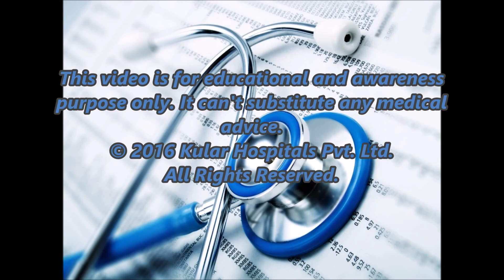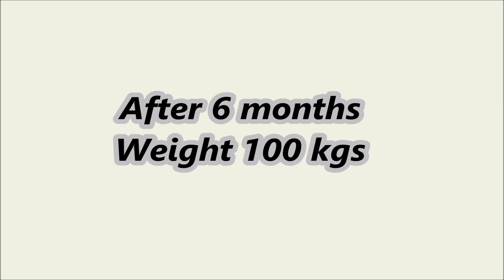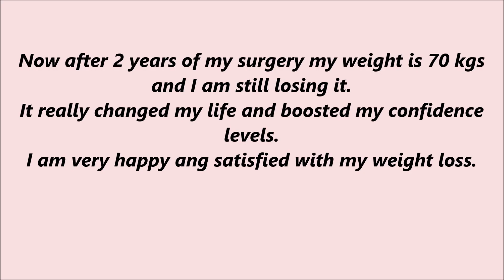My weight loss story|Lost 60 kilos and still losing|Best Weight loss surgery|Punjab|India|Dr.Kular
A 43 yrs female got MGB by Dr. Kular at Kular Hospital, Bija, India, 2  years ago , lost 60kgs . This is the journey of patient's weight loss.